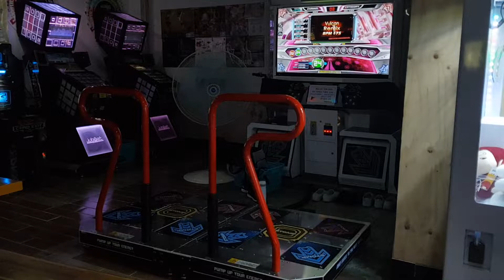Vulcan Remix D24 33Miss Break On!!!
Player - YINGCAR
Step Maker - NIMGO

불카누스 D24